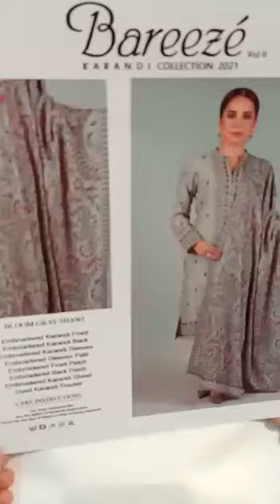Bareeze karandi suit with wool shawl 2021